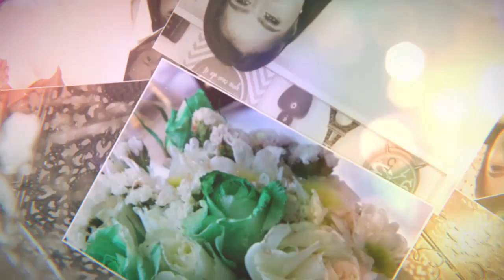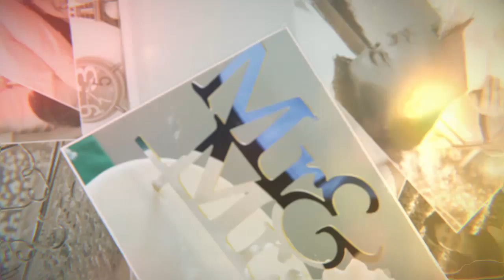Princess and Rey | HB's First Wedding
We wish you the best Rey and Princess on this wonderful journey as you build your new lives together.

May the love you share today grow stronger as you grow older together.

Lots of love today and beyond!

Best wishes from your HB family!